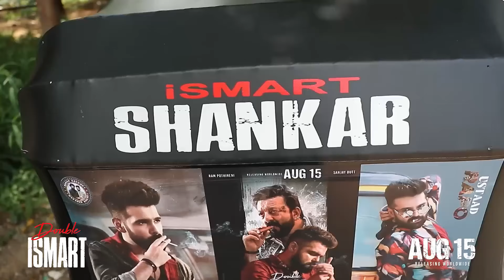ఈ Interview చూస్తే మీరు నవ్వి నవ్వి చస్తారు || Ram And Kavya Thapar Interview With Getup Srinu || NS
Watch Here Ram And KavyaThapar Fun Interview With GetupSrinu